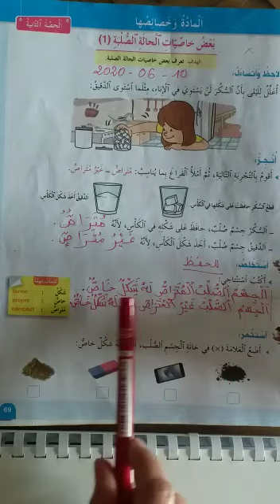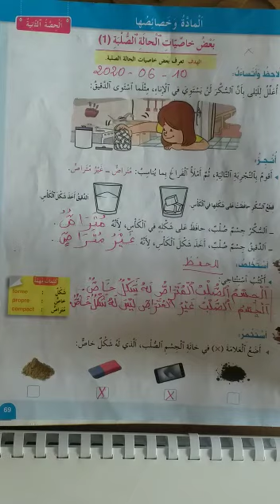2ap arabe النشاط العلمي بعض خاصيات الحالة الصلبة(1) الحصة الثانية( تتمة )